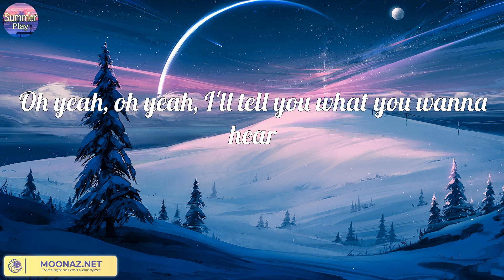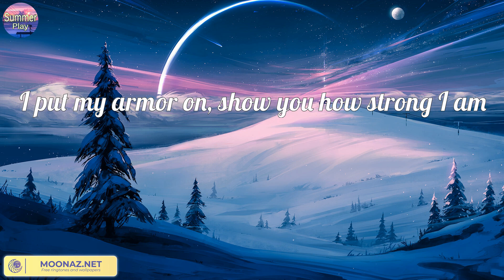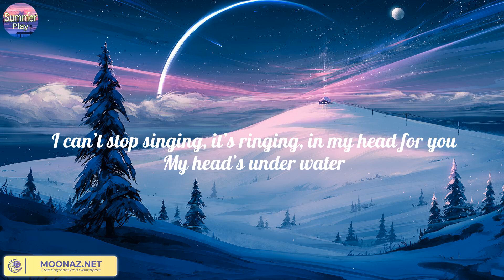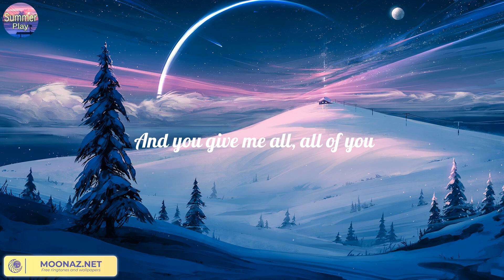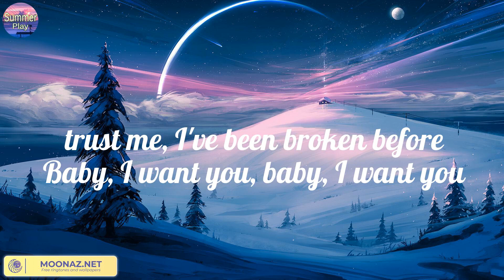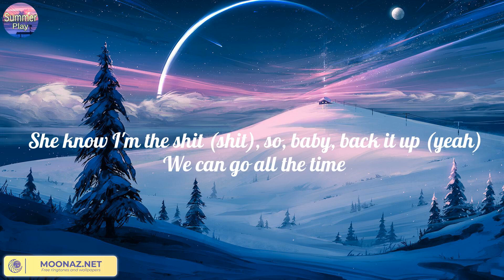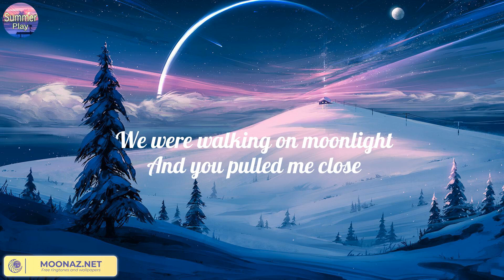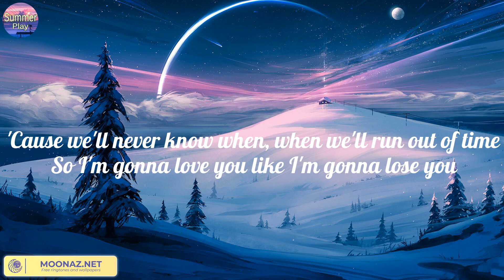Unstoppable (Lyric) - Sia | John Legend, Ali Gatie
Lyric:
I'm unstoppable
I'm a Porsche with no brakes
I'm invincible